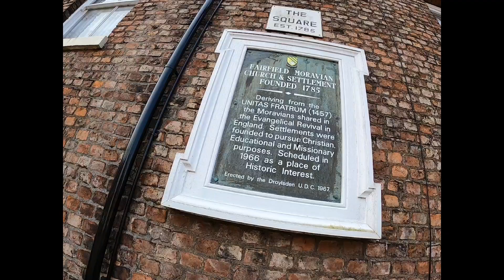Walking around an 18th century settlement ( Fairfield moravian settlement in Droylsden, Manchester)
In this video I travel back in time to the Moravian settlement in Droylsden.

I discuss the history of the settlement, its iconic buildings and people who lived there.
Founded in 1785 by Benjamin La Trobe as a centre of evangelistic work for the Moravian church in Manchester area it has also been used in recent years as a filming locations for many period dramas.

It really is like stepping back in time and certainly worth a visit.